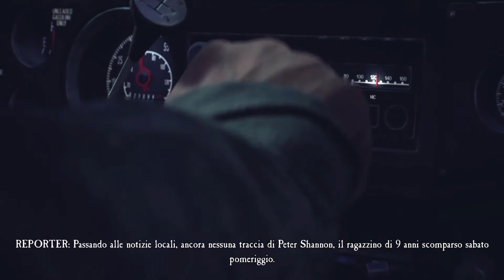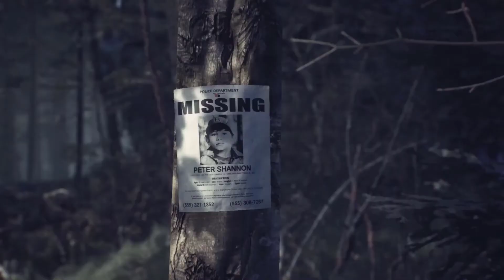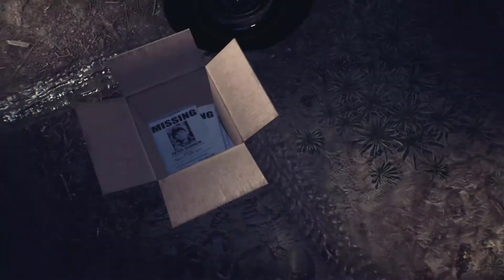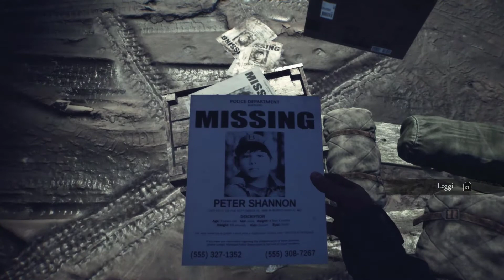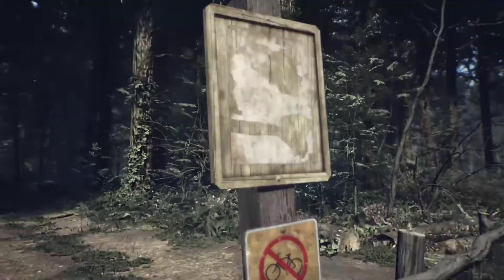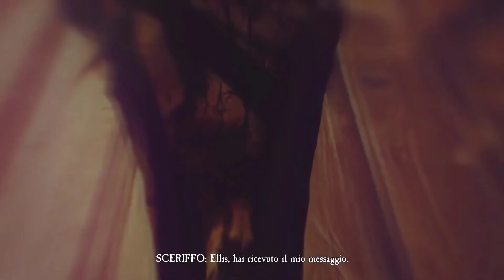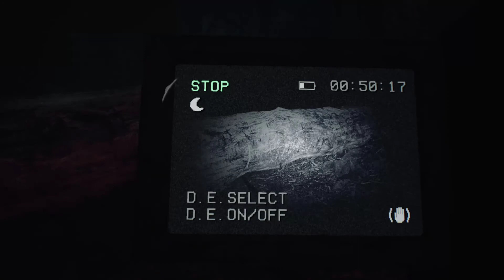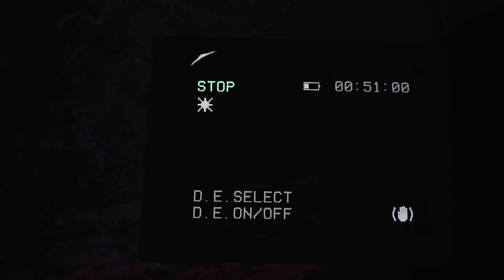Blair Witch | Gameplay in italiano | Xbox One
Blair Witch, survival horror in prima persona pubblicato ad agosto 2019.
Questo è il video di gameplay della versione per Xbox One, nel quale vediamo la prima ora di gioco.
Ci viene presentato il protagonista, e parte della storia.
Il gioco si basa sulla leggenda della strega di Blair, vista per la prima volta nel film The Blair Witch Project del 1999.
Questo non è il primo gioco sulla strega di Blair, tra i giochi precedenti nel 2000 è stata sviluppata una trilogia a mio avviso fatta molto bene, anche se non molto conosciuta.
I 3 capitoli furono sviluppati da 3 sviluppatori diversi:
- Blair Witch Volume 1: Rustin Parr sviluppato da Terminal Reality (gli stessi di Nocturne e Bloodrayne)
- Blair Witch Volume 2: The Legend Of Coffin Rock sviluppato da Human Head Studio (Rune, Prey)
- Blair Witch Volume 3: The Elly Kedward Tale sviluppato da Ritual Entertainment (Heavy Metal FAKK 2, Legacy Of Kain: Defiance)